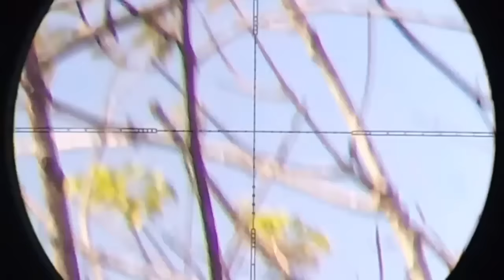🔴 NYANGGONG MONYET YANG BERSEMBUNYI SETELAH DIKEJAR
video kali ini saya kembali berburu monyet yang memakan buah - buahan yang ada dipekarangan rumah warga.
ketika rombongan monyet ini saya buru, mereka lari dan turun dari pohon kemudian mereka bersembunyi didalam semak belukar sehingga susah untuk di bidik. setelah itu saya mencoba menyanggok monyet tersebut sampai mereka kembali kepohon.
saksikan keseruan nya sampai selesai karna poin nya cukup mantap.